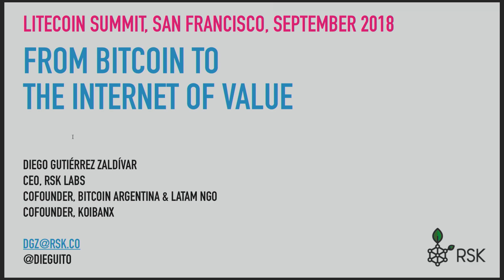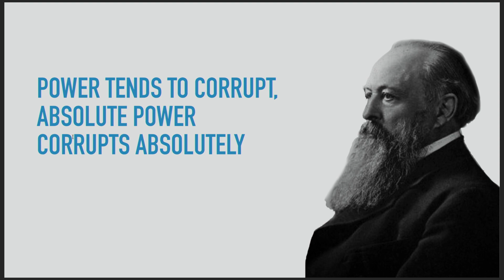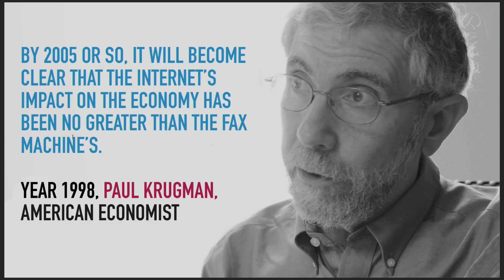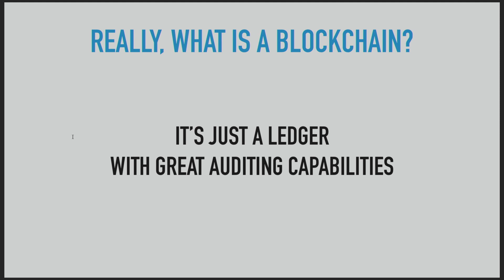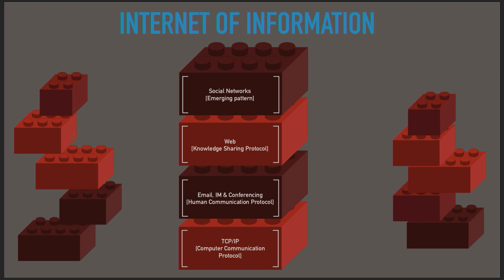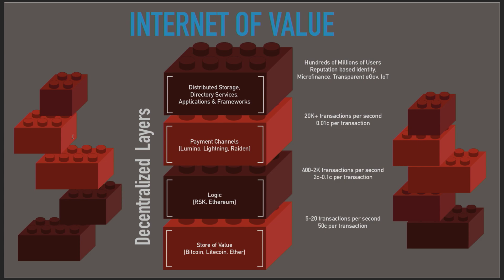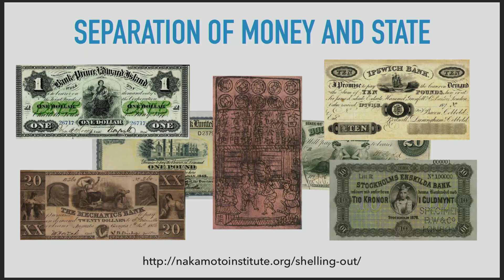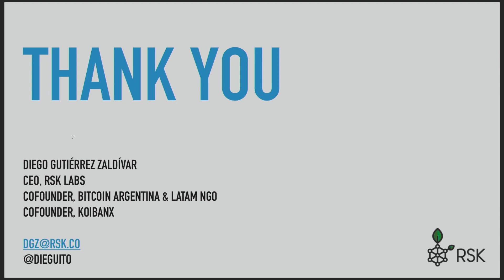Diego Zaldivar at the 2018 Litecoin Summit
Diego Zaldivar of Rootstock dives into Smart Contracts, Identity & more at the 2018 Litecoin Summit in San Francisco.